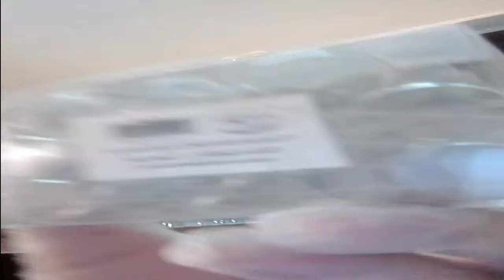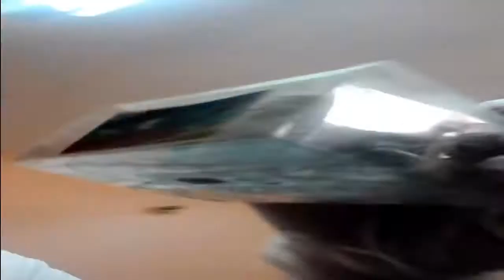علب حفظ العينات الصغيرة في مختبر الدكتور خالد بن سعود بن خالد الحليبي